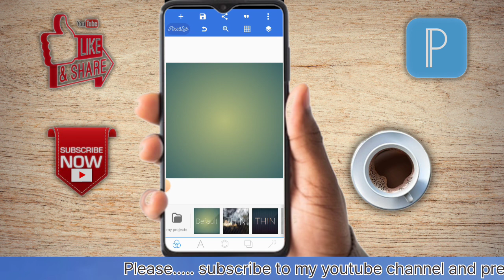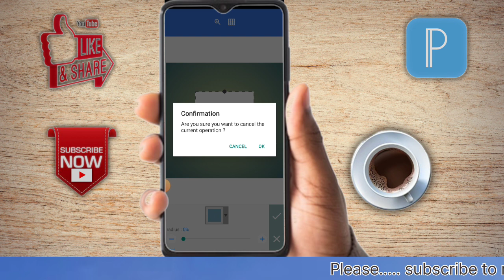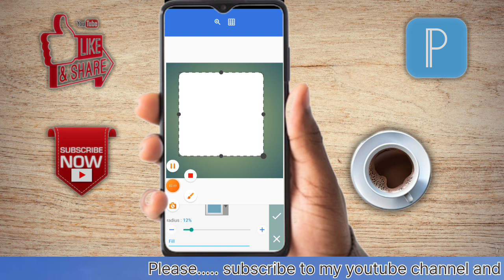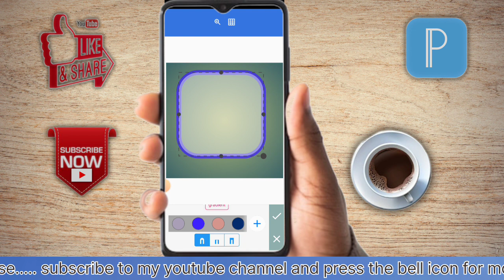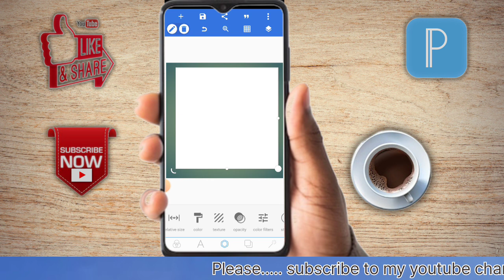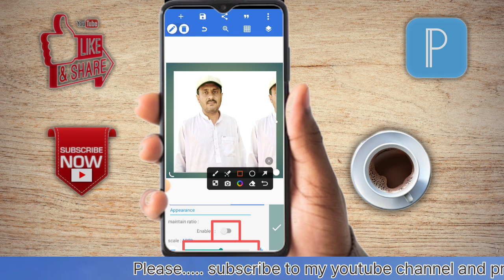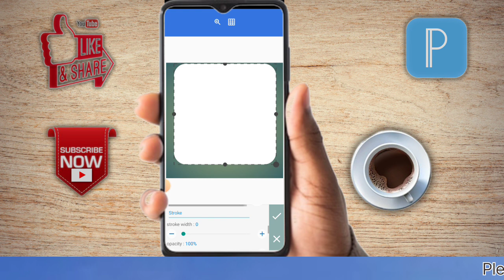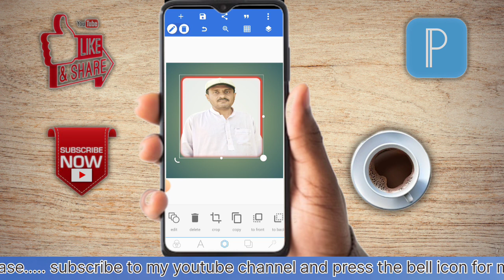How to put an image inside the shape in Pixellab in hindi | pixellab photo editing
"Welcome to Technical Jamil Baloch youtube channel "

Topic.
How to put an image inside the shape in Pixellab in hindi | pixellab photo editing | technical Jamil baloch

Dosto, is video me, me aapko sikaoon gaa k aap aik image ko aik shape k ander Kese put karsaktay hen. Aur iskay le a texture tool ko use karonga. aur aapko properly samjhaoon gaa so that aapko ko ee issue face nakarna paray.

Your queries.
How to put an photo inside the shape in Pixellab
shape ke andar photo kaise lagaye
 photo in shape edit
how to place an image in a shape in pixellab
how to fill a shape with a picture in pixellab
how to place an image inside of a shape in pixellab
how to put a picture in a circle shape
how to put a photo in a shape in pixellab
how to fill a shape with an image in pixellab
Pixellab tutorial
Pixellab image in shape
 put an image inside of a shape